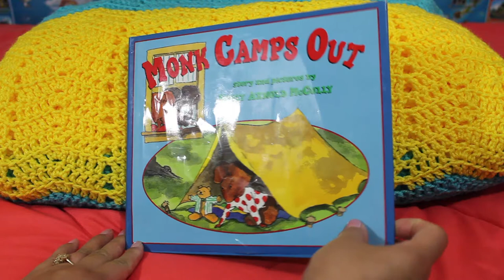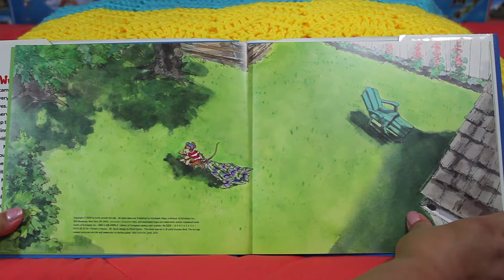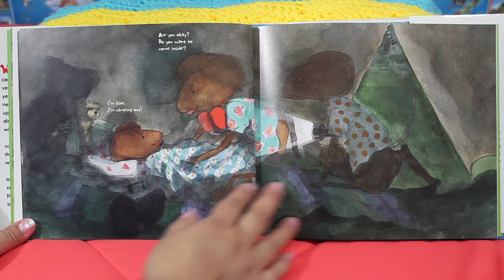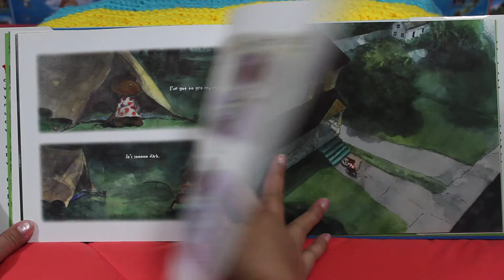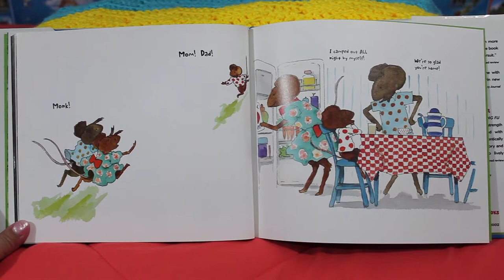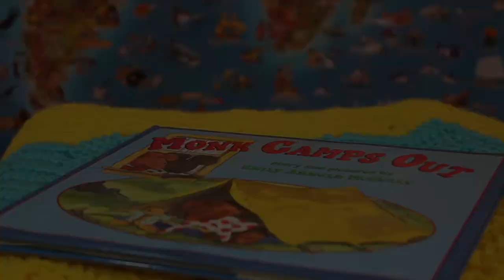Read Aloud Monk Camps Out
Here is a great interpretation on what could happen when you give your children a little independence. Monk felt like a big mouse and his parents were very proud of him, but we really know what happened on his first camping trip.

All rights to this book belong to the author and publishers.

Story and pictures by Emily Arnold Mc Cully
Published by Arthur A Levine books 2000
Imprint of Scholastic Press

Don’t forget to look out for nexts weeks story from Miss Ginah’s bookshelves. It might be at the end of the week.Tell your friends. Good Bye.